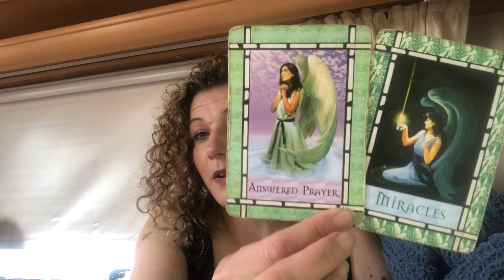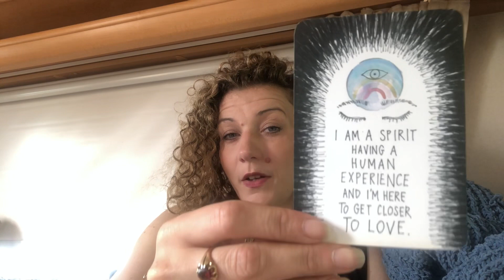😇DAILY DIVINE GUIDANCE😇MIRACLES INCOMING😇